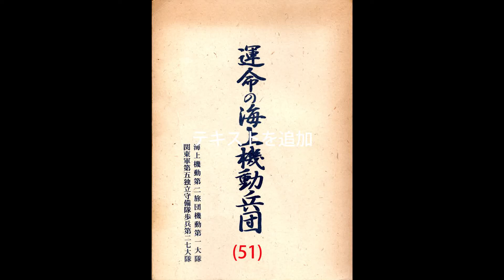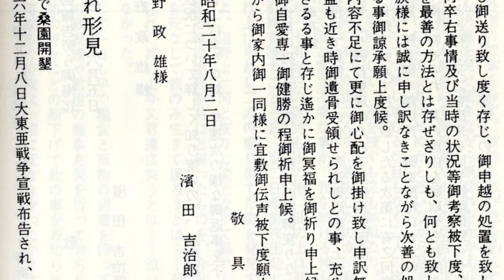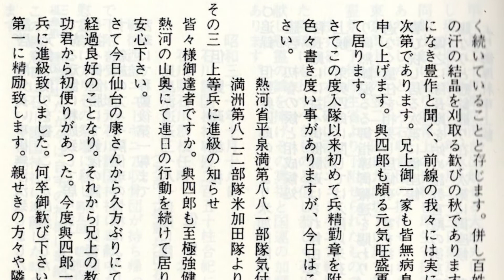運命の海上機動兵団・海上機動第二旅団・巡部隊史(51)